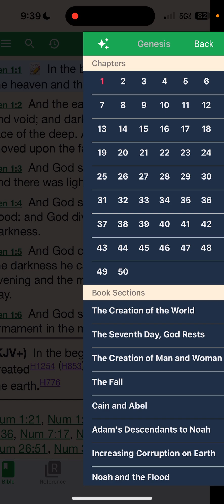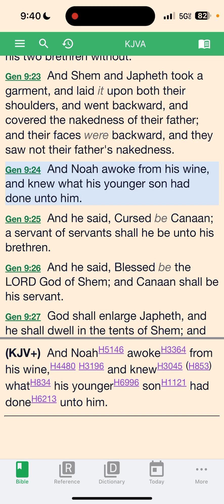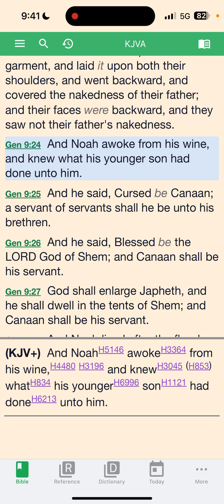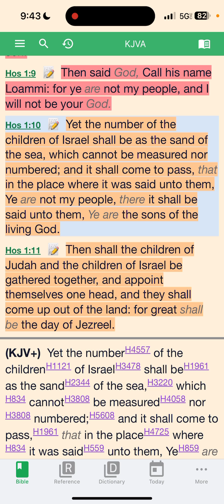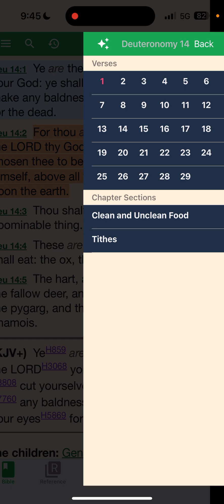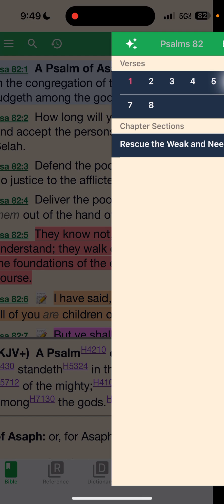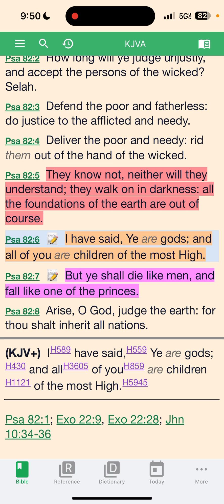Equality is fake news